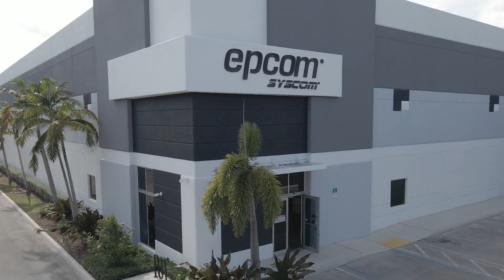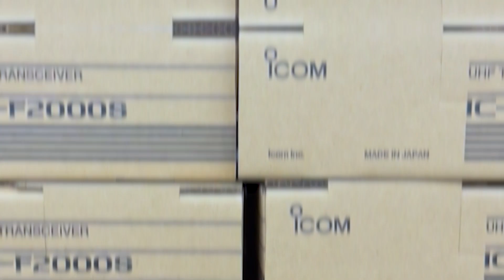Epcom & Icom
Dive into this Partner Spotlight video with EPCOM! Watch and get to know our San Antonio, Texas-based distributor. We are excited about what the future brings.